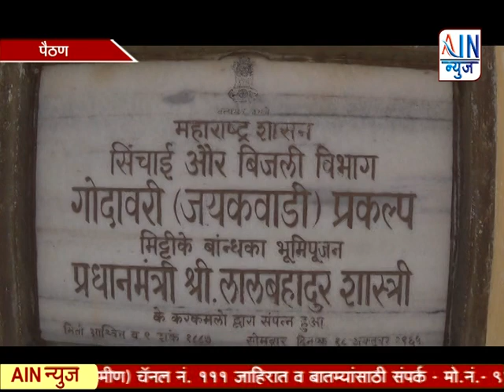निळवंडे धरणाचे पाणी जायकवाडीत पोहचेना